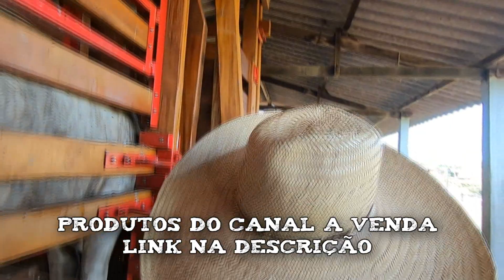FILHO do TOURO BODACIOUS com PROBLEMA NO GAROTO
Caixa Postal do Canal: Caixa Postal 15 Tanabi – SP CEP 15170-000